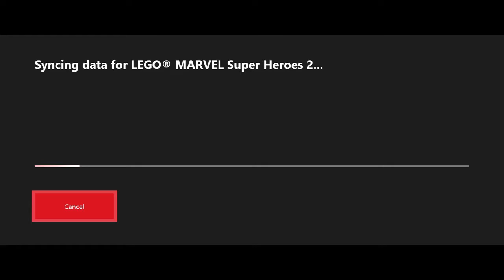Let's Play Lego Marvel Super Heroes 2 (XBOXONE) (Part 1) (Story mode) - The GOTG!!!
Hey Guys today we are playing Lego Marvel Super Heroes 2...

- Enjoy (: !!!

Game - Lego Marvel Super Heroes 2

This game is on:
PS4
XBOXONE
SWITCH
PC

Thanks AH (: